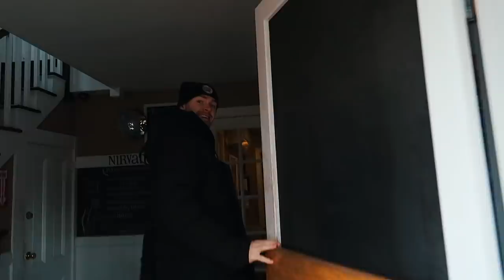MAX IS CALLED UP!!! | Vlogmas Day 18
xoxo,
Gretchen